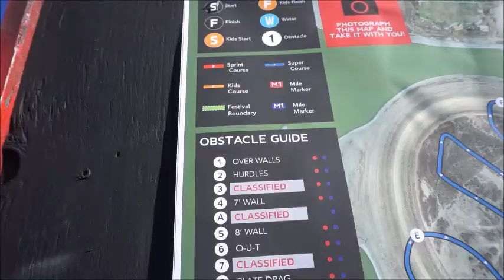We Are Spartans | Spartan Race 2017